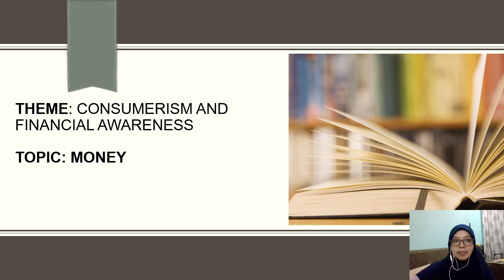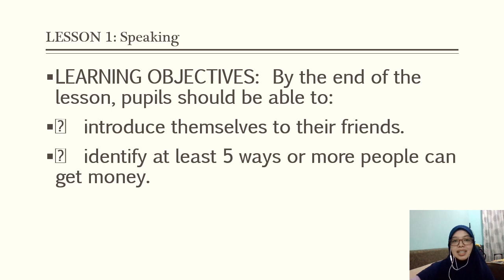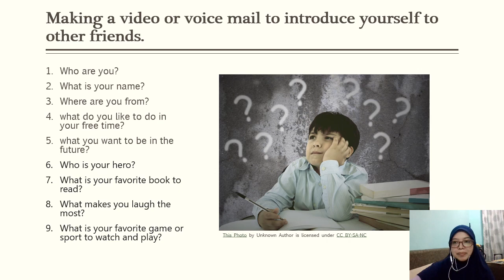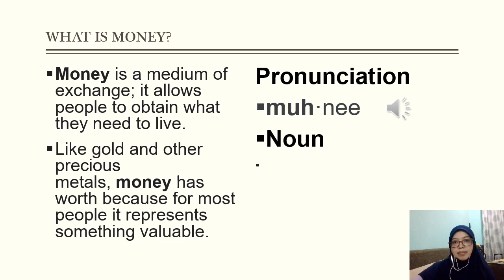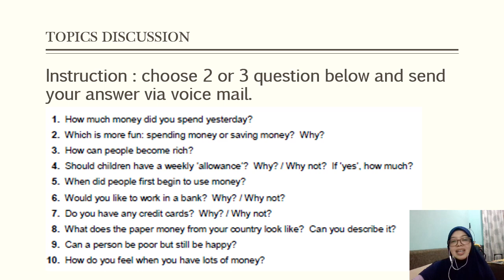NBT FORM 1 CERF ENGLISH LESSON 1 SPEAKING Money